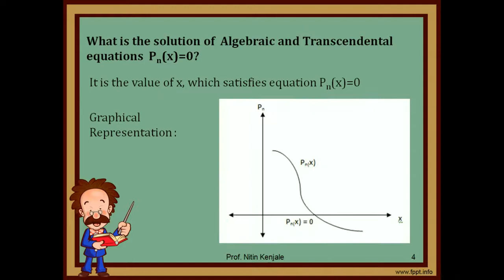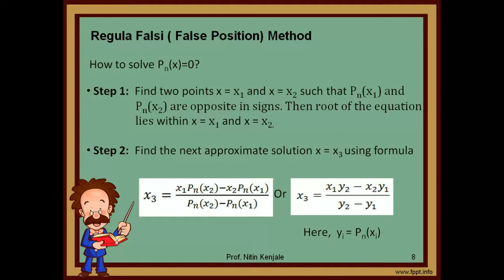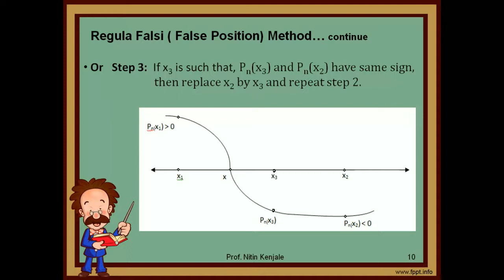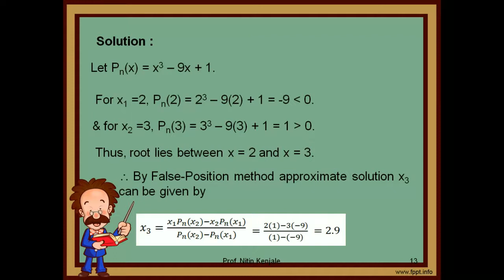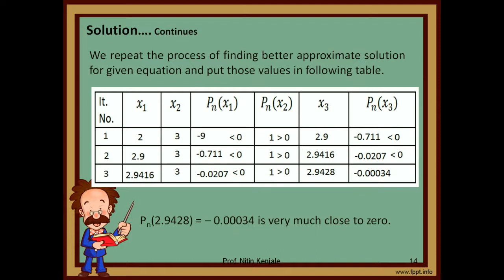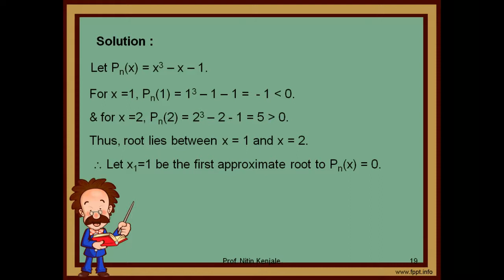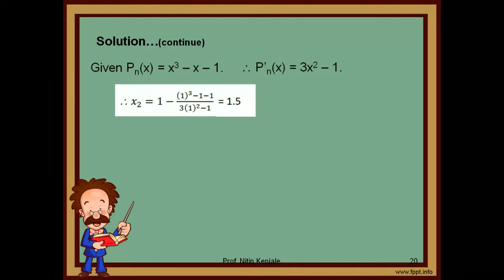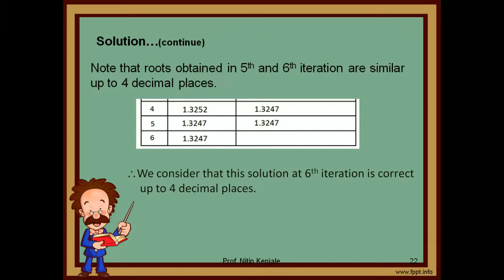Numerical Method II Iterative methods to solve algebraic and transcendental eqs by Prof Nitin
Iterative methods to solve algebraic and transcendental equations namely Regula Falsi method or False position method and Newton Raphson method.